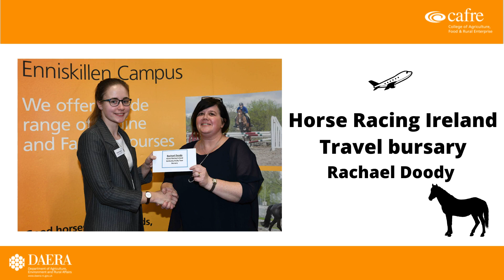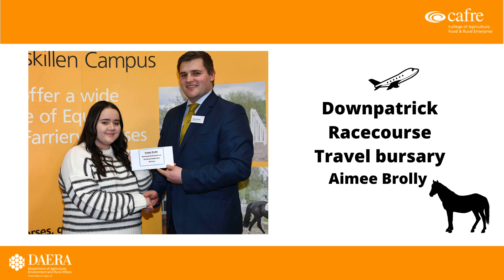Equine Bursaries at Enniskillen Campus 2019-20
Thanks to the generosity of businesses equine students at CAFRE, Enniskillen Campus received £22 000 of bursary awards this year.